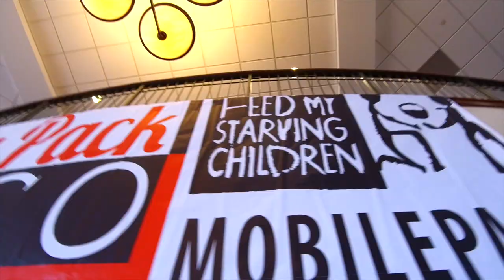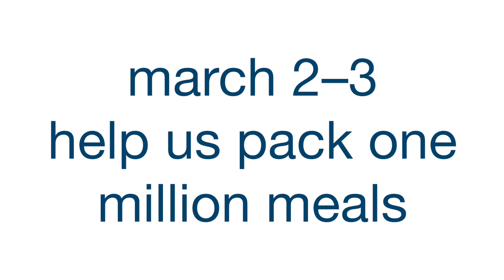Feed My Starving Children 2018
Help us fund and pack 1,000,000 meals for starving kids around the world. Our Feed My Starving Children event is March 2–3, so rally your friends and family to donate and sign up